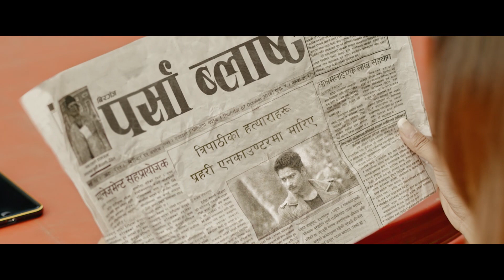Nakkali Encounter | New Nepali Movie SANRAKSHAN Scene | Nikhil, Saugat, Malina, Ashishma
Purnendu Productions Presents!
New Nepali Movie SANRAKSHAN

Cast: Nikhil Uprety, Saugat Malla, Ramesh Ranjan, Malina Joshi, Ashishma Nakarmi, Pramod Agrahari, Kamesh Kumar, Krishna Singh, Ramesh Budhathoki, Nir Shah, Shweta Shah, Nandu Shriwastav, Nirdesh Sriwastav, Raj Katuwal
Cinematography: Purshottam Pradhan,
Edit: Surendra Paudel
Action: Himal KC
Choreography: Kabiraj Gahatraj
Mixing Engineer: Sunay Man Shrestha
Background Score: Iman Bikram Shah
Lyrics: Dr. Krishna Hari Baral, Dermendra Premarshi, Roshan Janakpuri
Production Manager: Birendra Sharma, Arjun Pokhrel, Ganga Shrestha
Colorist: Rajendra Moktan
Associate Producer: Kamal Raj Bhatta, Santosh Chaudhary
Trailer: Krishna Bhandari
VFX Supervisor: Anupam Shah
BST/Stills: Umong Shahi
Poster Design: Ananda K. Maharjan
Distributor: FD Company
Produced By: Narendra Maharjan, Pradeep Kumar Udaya, Nandu Shriwastav, Shweta Shah
Written By: Ramesh Ranjan, Purnendu Jha
Directed By: Purnendu Jha